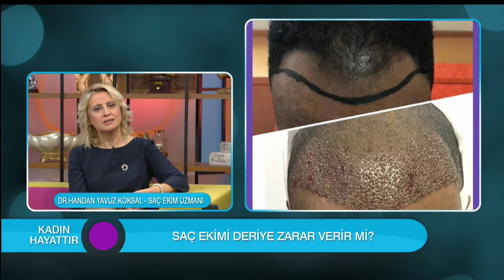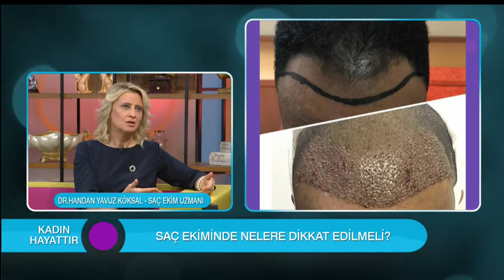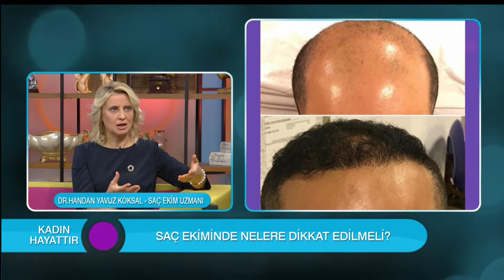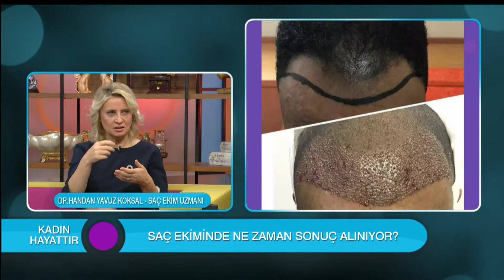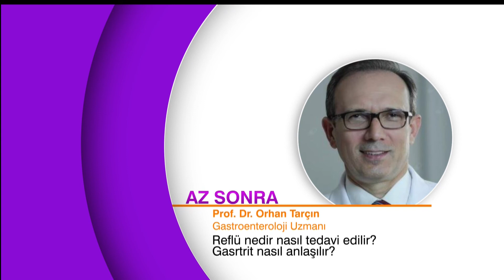SAÇ EKİMİNDE NELERE DİKKAT EDİLMELİ?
KADIN HAYATTIR BÖLÜM 4 - PART 4
Konuk:  Saç Ekimi Uzmanı Handan Yavuz Köksal